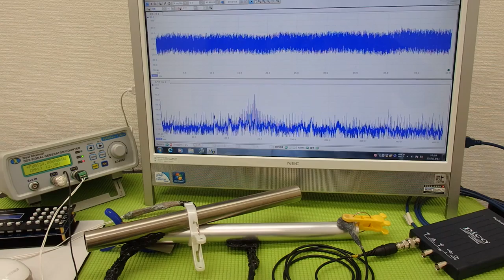‹メガヘルツ›の超音波発振制御技術 ultrasonic-labo